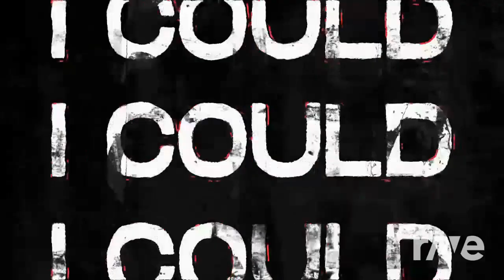KSHMR & Maddix x Hardwell - Close To You INTO THE UNKNOWN [Mashup Remix]